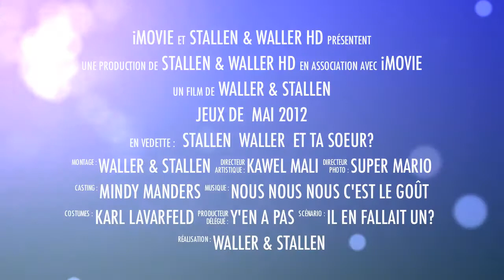[BA] Les JEUX du mois de Mai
Une petite bande annonce pour vous montrer les différents jeux que l'on va tester. Encore une fois la qualité est un peu moins bonne toujours pour des raisons de logiciels et de formats sur les bandes annonce!

Enfin bref, Enjoy et vivement du sang de la chic et du molard!